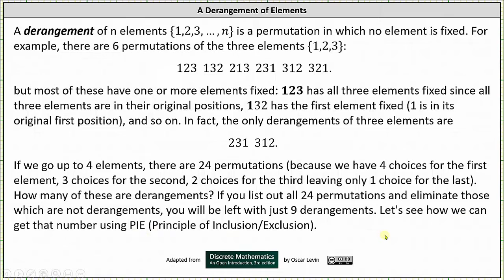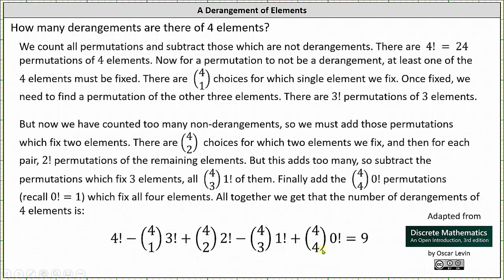Introducción a los desórdenes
Este vídeo presenta el tema de los trastornos de los elementos.